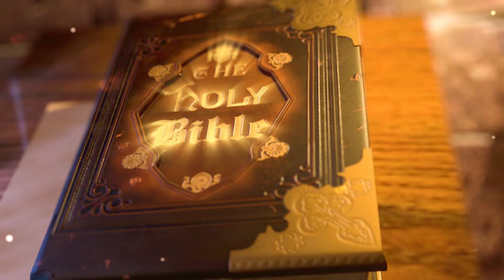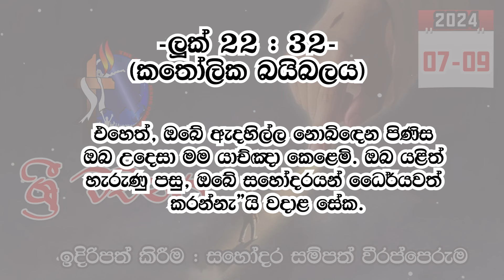ශ්‍රී වචනය 2024-07-09